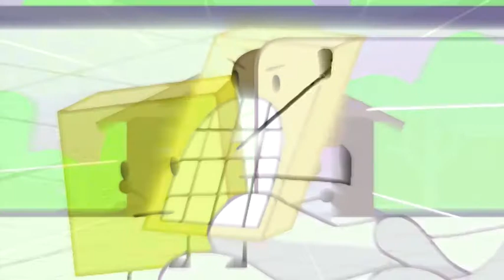Light Up! BFDI Shorts Paper Towel